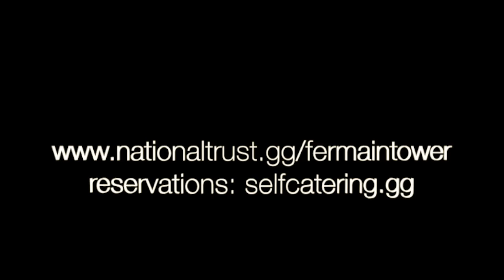Autumn at Fermain Tower, Fermain Bay, Guernsey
Autumn is a glorious time of year to stay at award-winning Fermain Tower, Fermain Bay, Guernsey.
Surrounded by verdant cliff walks and panoramic views, the Tower is positioned at the mouth of one of Guernsey's most picturesque bays. Toasty warm and always cosy, this quirky and cleverly designed holiday accommodation is a delight for those who love being at one with nature. Rise and roost with the birds at beautiful Fermain Bay.
A National Trust of Guernsey project with booking and management by Guernsey Self-Catering. Two night stays from £125 per night, for able-bodied adults aged 25+.